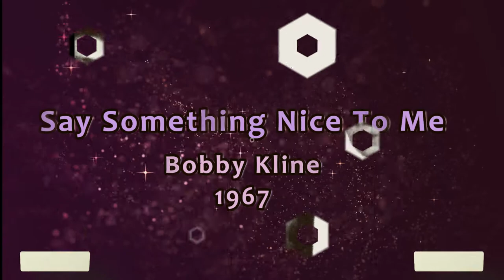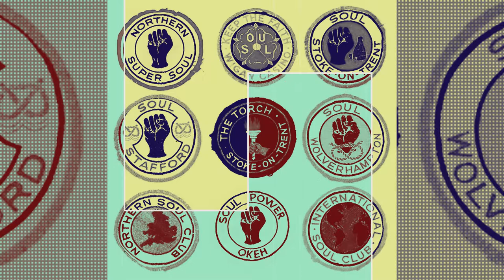Say Something Nice To Me-Bobby Kline-1967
Say Something Nice To Me.
Bobby Kline.
1967.
Remastered.